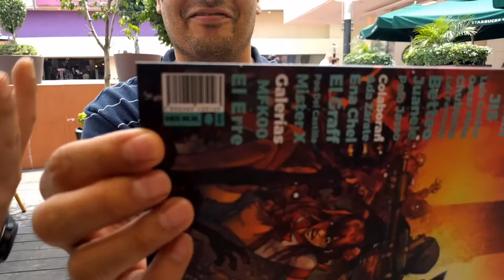Behind the Mics - T03E042 (21 de Septiembre de 2016)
Episodio especial con invitado de lujo. Luis Gantús llega para hablarnos del verdadero significado de la Navidad... o de las fiestas patrias... o de la Convención Queretana Comiquera. ¡Ustedes decidan!